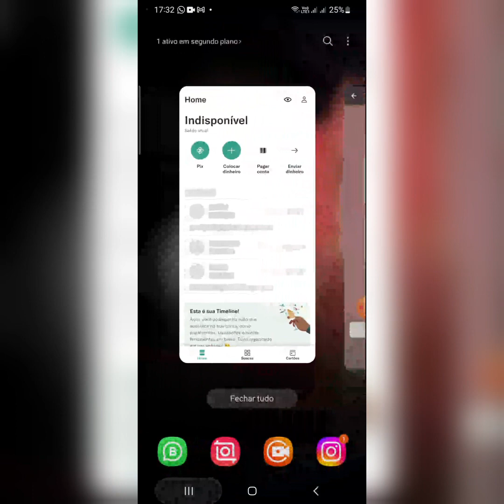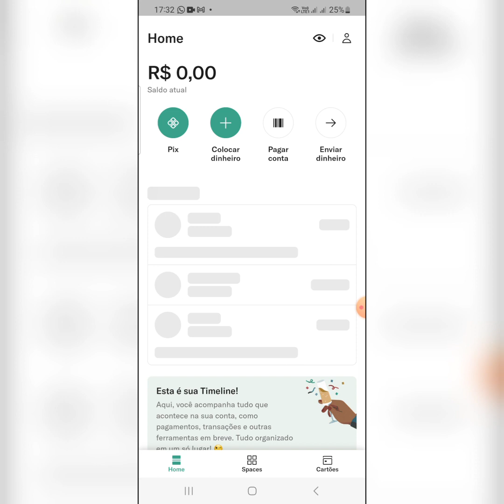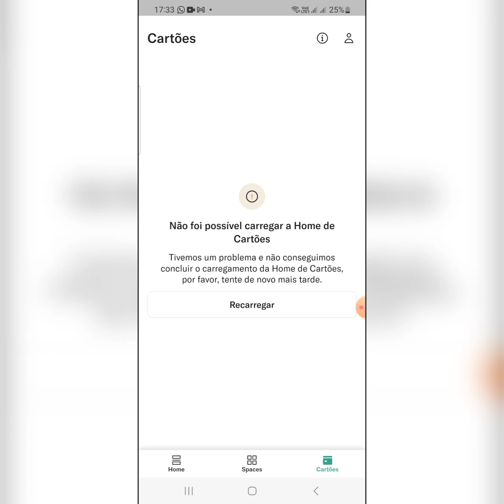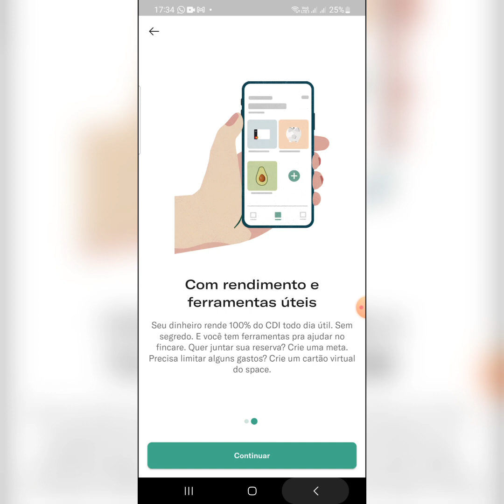N26 com Instabilidade de novo cartão com 09 Fatura paga nenhum aumento d Limite aí Mantega derreter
pipoco dos cartões 👉Estou no Instagram como @pipocodoscartoes. Instale o aplicativo para seguir minhas fotos e vídeos.